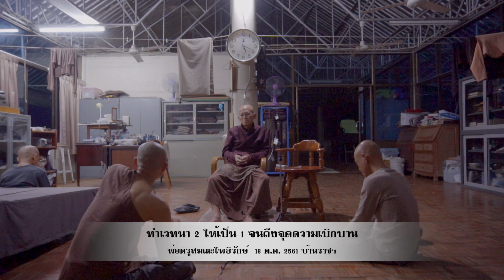611018 ทำเวทนา 2 ให้เป็น 1 จนถึงจุดความเบิกบาน